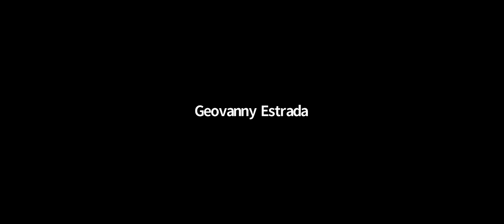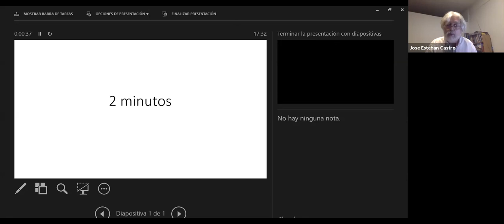X Aniversario Derecho Humano al Agua y al Saneamiento (DHAS)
“Conmemoración de los 10 años de la Declaración de las Naciones Unidas sobre el Derecho al Agua y al Saneamiento”

José Luis Lingeri, Sindicato Gran Buenos Aires de Trabajadores de Obras Sanitarias (SGBATOS), Argentina

Margarita López, Sindicato de Trabajadores de Acuavalle SA (SINTRACUAVALLE), Colombia

José Esteban Castro, Consejo Nacional de Investigaciones Científicas y Técnicas (CONICET), ICO-UNGS, Argentina, y Newcastle University, Reino Unido. Red WATERLAT-GOBACIT

Jocelio Drummond, Interaméricas, Internacional de Servicios Públicos (ISP)

Edson Aparecido da Silva, Frente Nacional dos Urbanitários (FNU) y Observatório dos Direitos à Água e ao Saneamento (ONDAS), Brasil

Video original de Zoom no editado